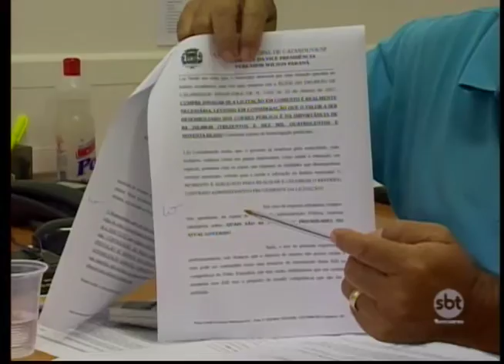Câmara de Catanduva instaura CEI para apurar situação financeira da cidade